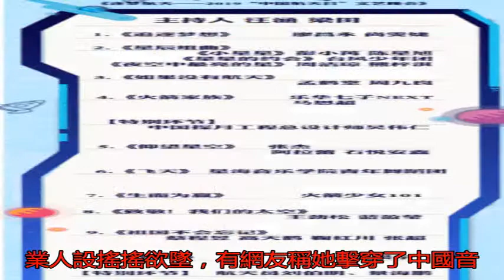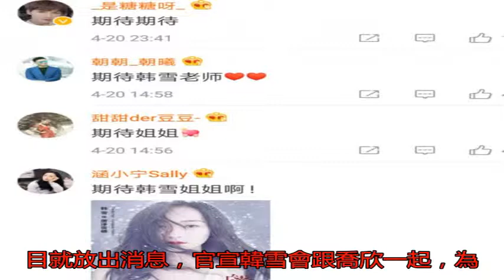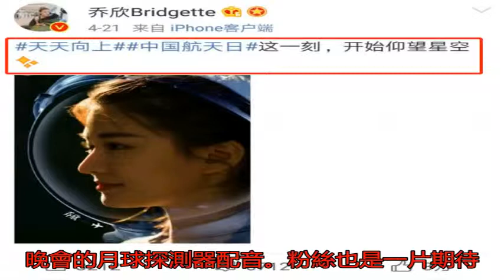韓雪疑被湖南衛視除名，喬欣無辜受牽連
崩了！韓雪被湖南衛視...